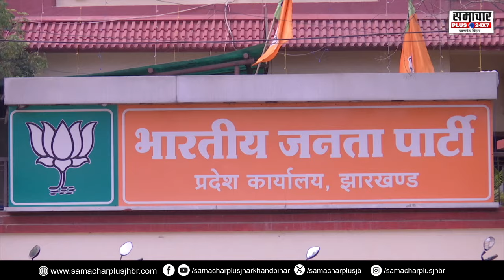हेमंत 2.0 को टक्कर देने के लिए BJP अब किसे बनाएगी नेता प्रतिपक्ष, इन चार नामों पर पार्टी में चर्चा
About this Video :- हेमंत 2.0 को टक्कर देने के लिए BJP अब किसे बनाएगी नेता प्रतिपक्ष, इन चार नामों पर पार्टी में चर्चा तेज़